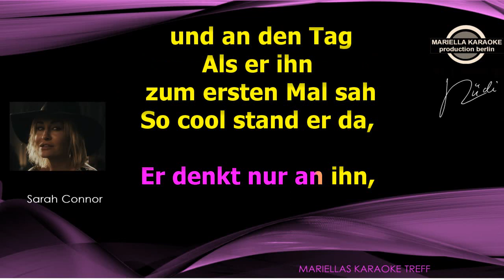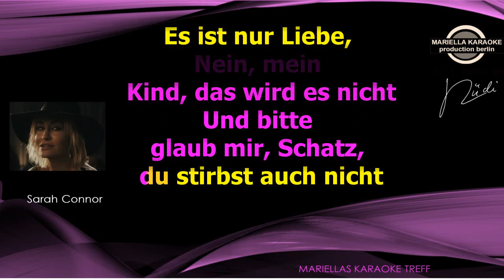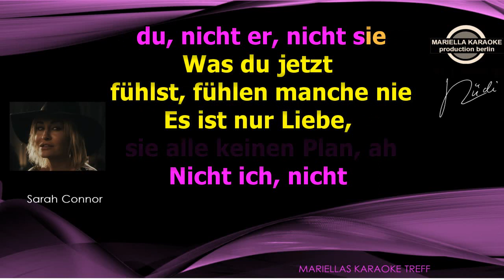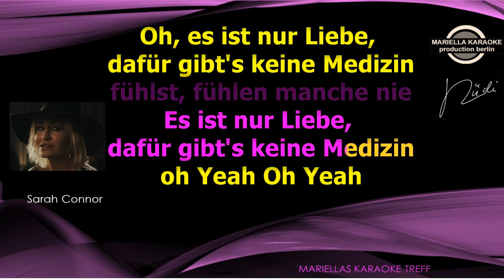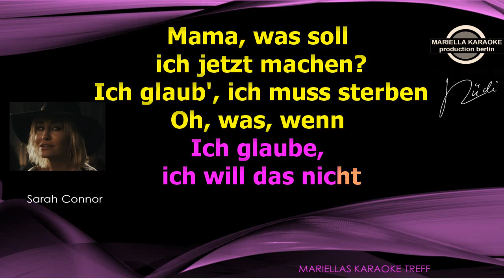Sarah Connor - Vincent - (F-Dur) (Karaoke Version)